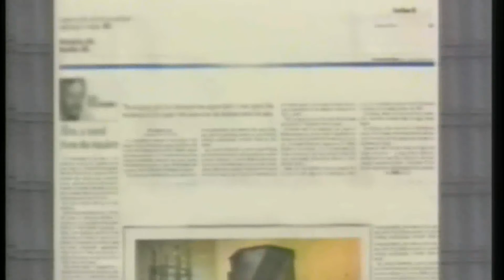P254 Romans 2 The Spiritual Circumcision HD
P254 Romans 2 The Spiritual Circumcision

SYNOPSIS: What is the real biblical meaning to a circumcised heart? If one does not have this circumcised heart can they enter the Kingdom of God? Rav Sha’ul (Paul) writes to the Messianic Congregation in Rome about being a real Jew. What does he mean about true inward circumcision? The only way to comprehend what Rav Sha’ul (Paul) means is by reading and comprehending what he would have been reading. Since the Brit HaDasha was not written, what then was Rav Sha’ul reading?

FOUNDATION SCRIPTURE: Rom 2:28  For the real Jew is not merely Jewish outwardly: true circumcision is not only external and physical. Rom 2:29  On the contrary, the real Jew is one inwardly; and true circumcision is of the heart, spiritual not literal; so that his praise comes not from other people but from God.